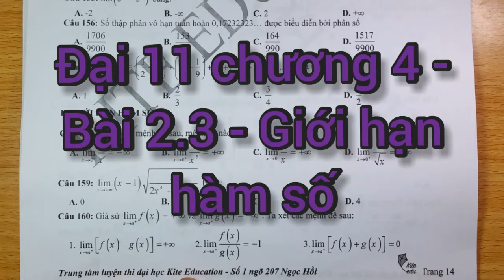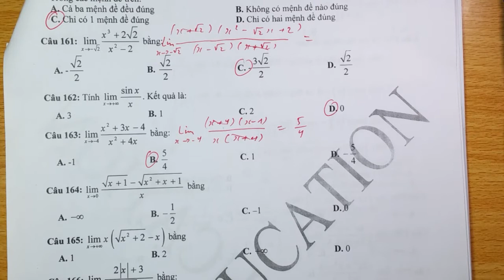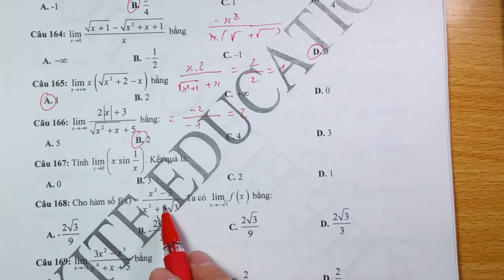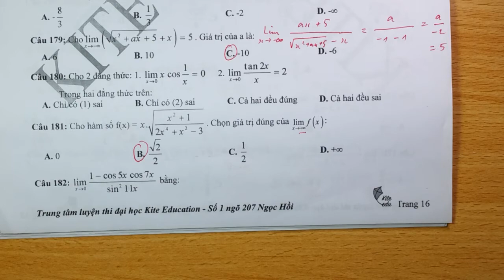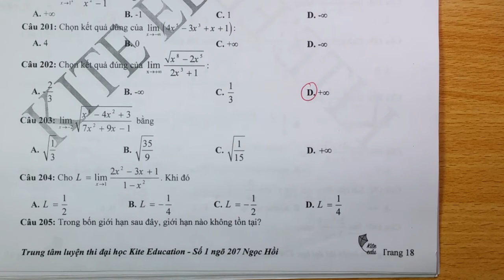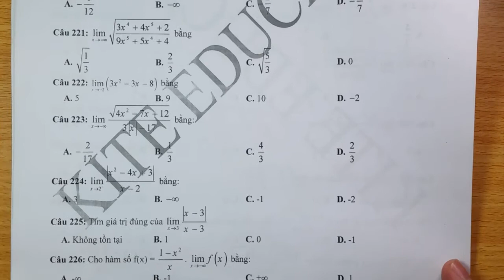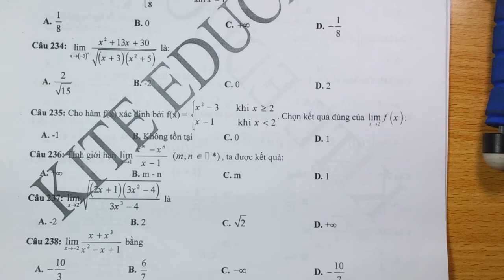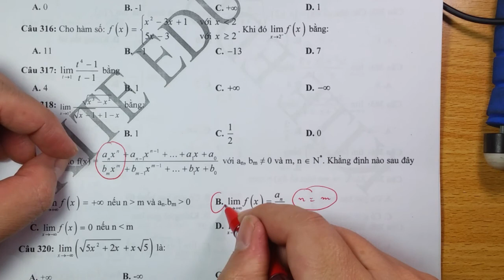Đại 11 chương 4 - Bài 2.3 - Giới hạn hàm số